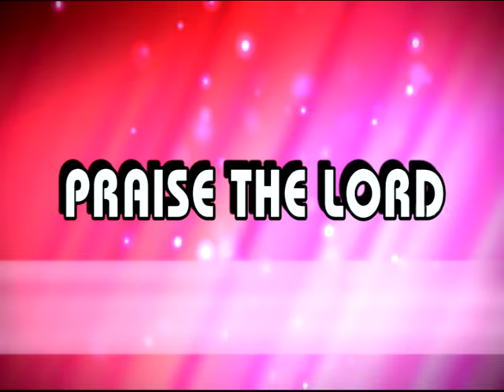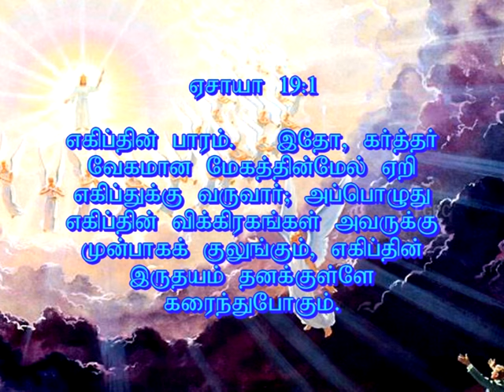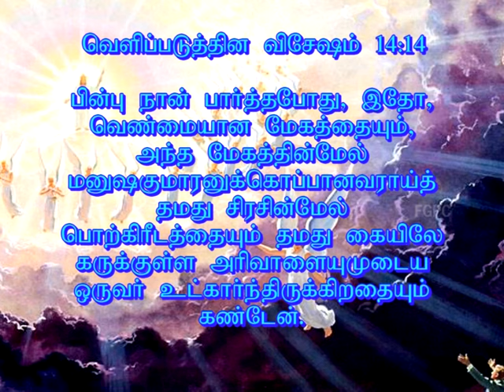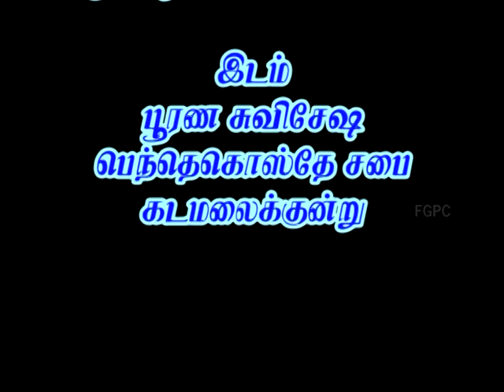மேகங்களுடனே வருகிறார் 25.11.2012 | Pr. I. Vinil Sathish | கடமலைக்குன்று FGPC